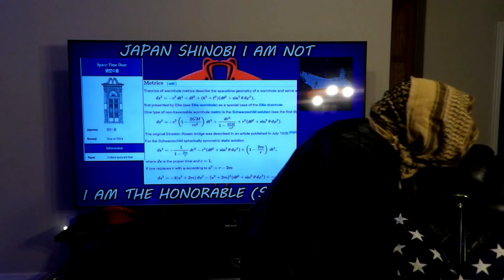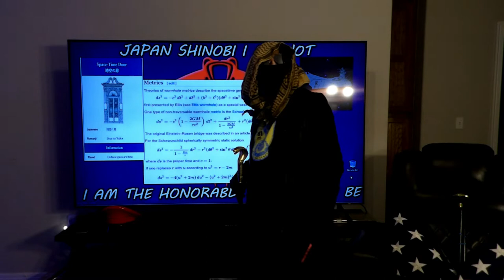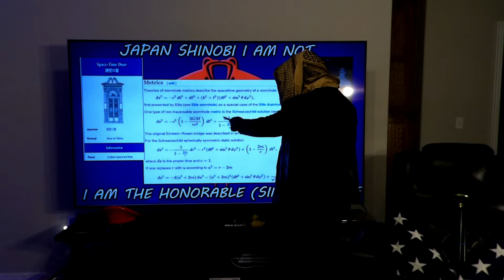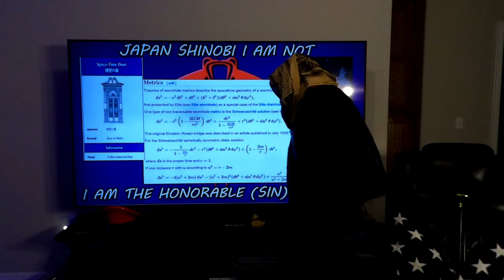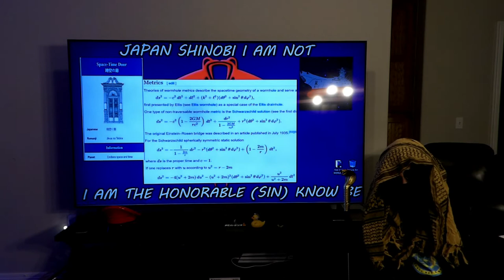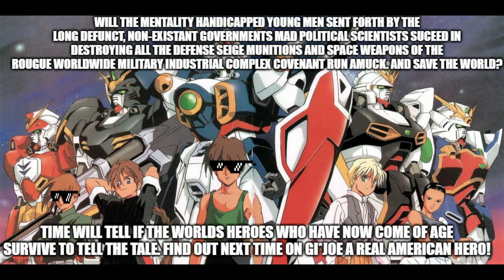Big In Japan: The Honorable Sin Know Be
"Japan's Invitation To The Future. In Space. Featuring Me The Commander! And My Peoples, Transformative Technologies. In Space! Put On Parade For Your Consideration. But In Space!" - Low Key